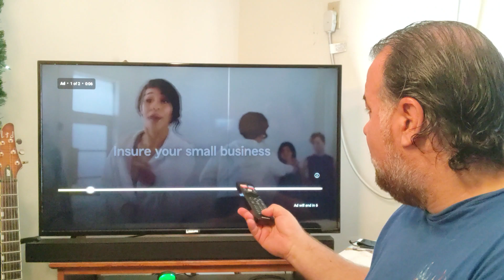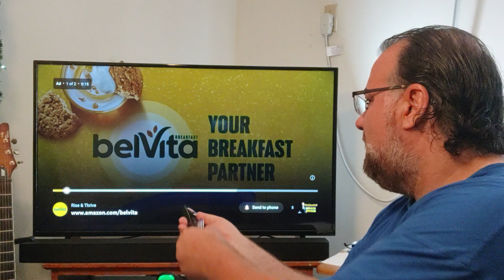"Mirror, Mirror" Blind Guardian cover by Dan Vasc (reaction)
follow me on:
Gettr - @Bhorvat72
Truth Social - @chordsandnotes
Rumble - ChordsandNotes